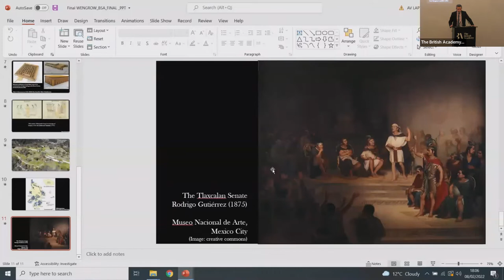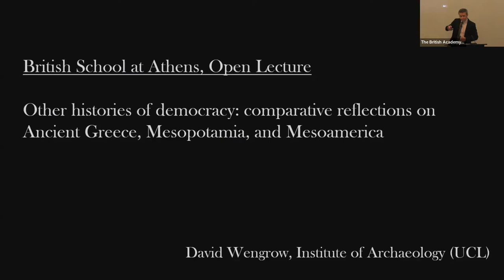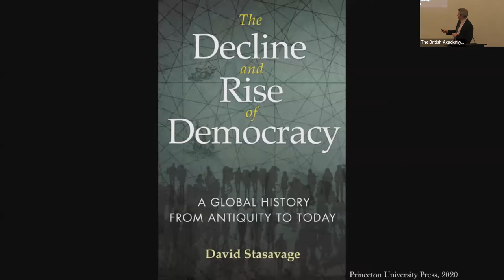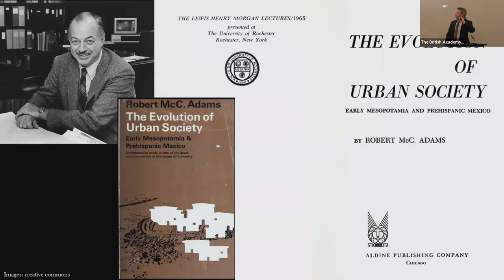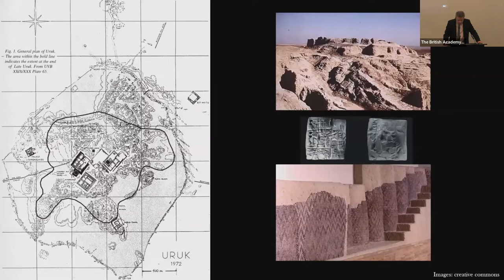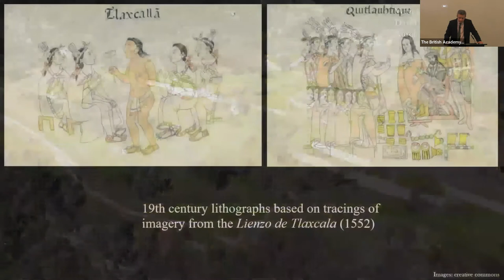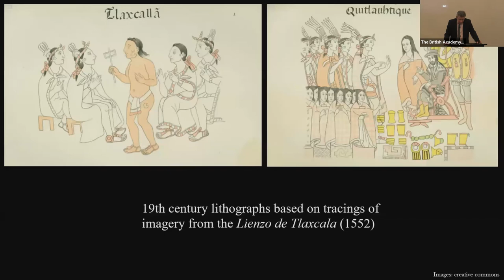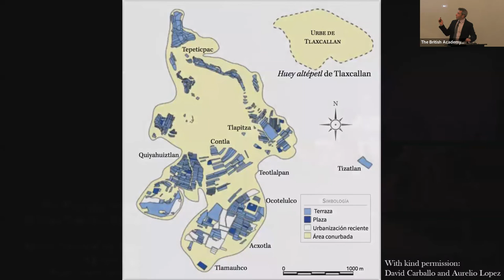Other Histories of Democracy: 2022 Annual Lecture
In Part Two of the BSA Annual Meeting, Professor David Wengrow discusses  the comparative histories of democracies in Ancient Greece, Mesopotamia and Mesoamerica.